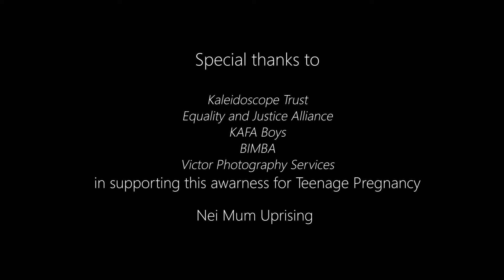Nei Ribaura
Awareness for Nei Mum Uprising base on Teenage Pregnancy.